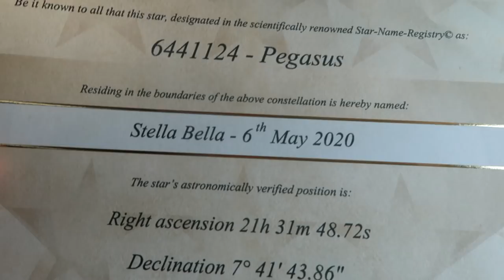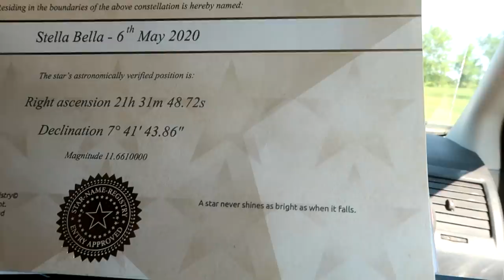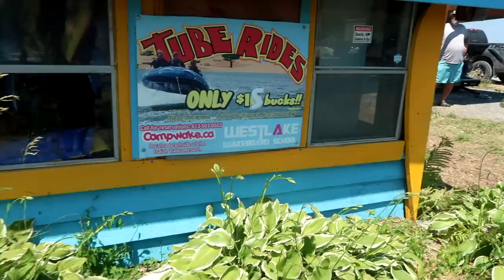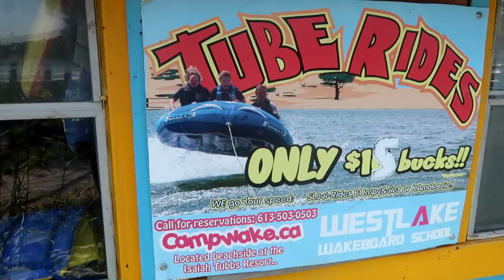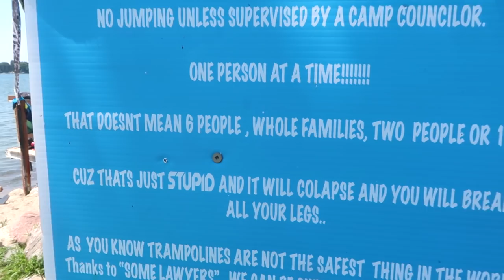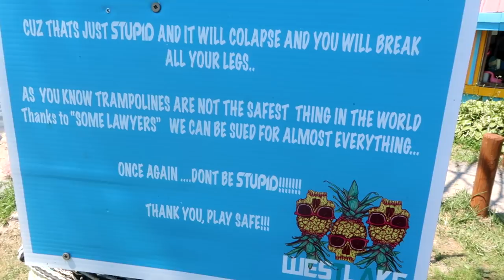I THINK THEY'RE REALLY SUFFERING! Day 191 (07/09/20)